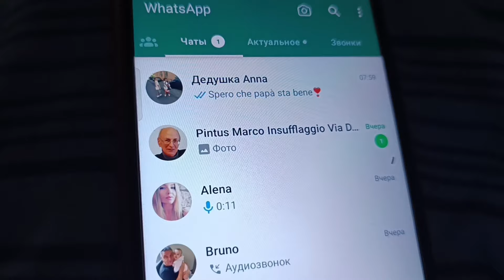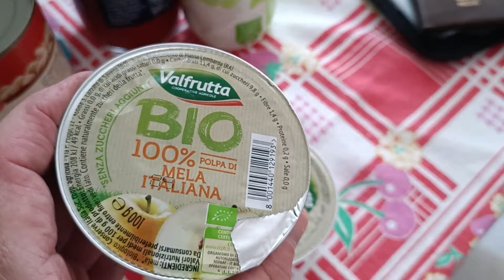20 февраля 2024 г., опять документы